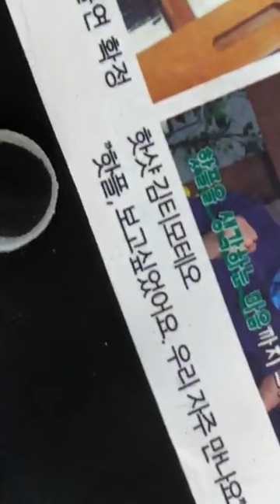timoteo hotshot ° 티모테오 핫샷 instagram live 190403